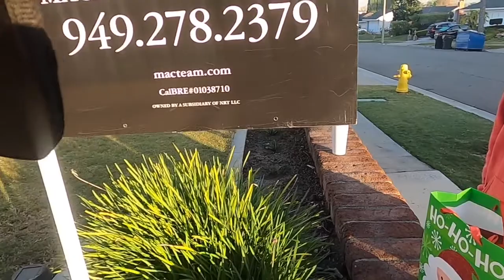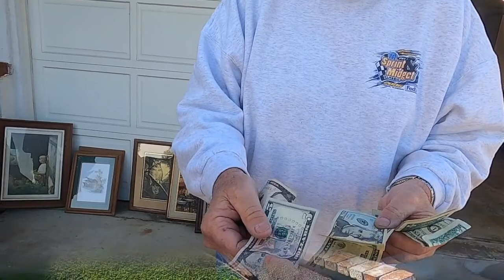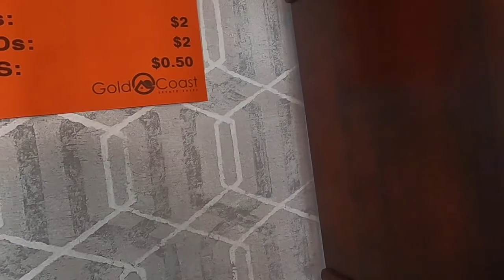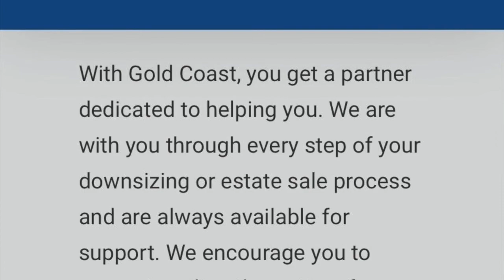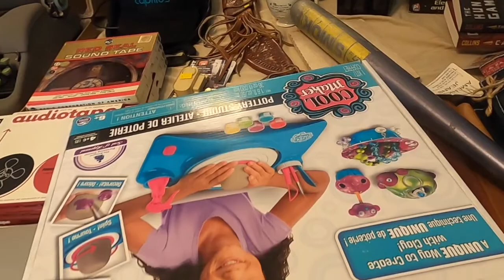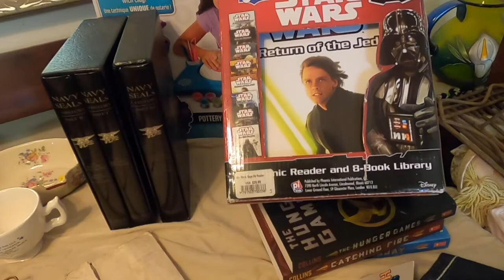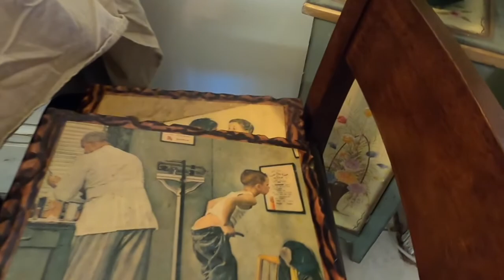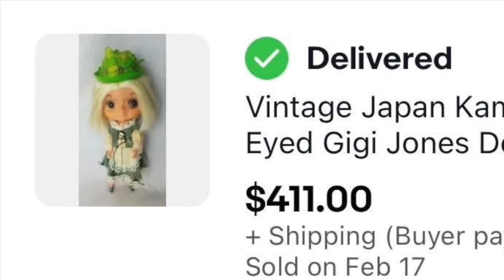A Garage Sale Doll pays for a trip to San Diego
Devil Dog Picker goes to a Community Garage Sale and an Estate Sale.  He never knew a doll could be worth so much.  These sales paid for next week's adventure in San Diego.

Thanks to Gold Coast Estate Sales for allowing me to film.

Must have Products:

GoPro Hero 8
Dymo 4XL Printer

Devil Dog Picker
1317 S. Diamond Bar Blvd. #4124​